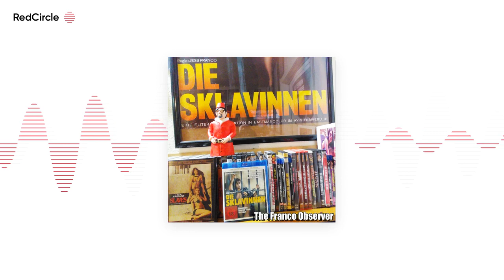The Franco Observer- podcast episode 11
A special gift on this Christmas Day for all of you- a bonus episode!
On episode 11 Jason and co host Eric review the film Die Sklavinnen aka Slaves- film # 71 from Jess Franco.
The 6th of 16 films reviewed in the Jess Franco/ Erwin C. Dietrich collection.  A fun and informative discussion.
Hear the interesting facts on how this film was made during other film shoots and the stories around it.